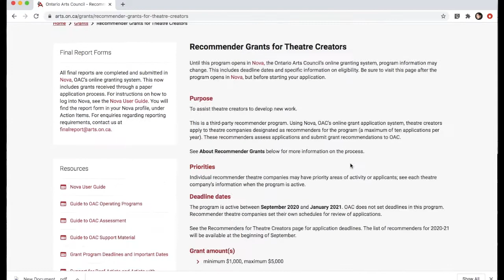OAC Recommender Grants - Some Tips for application!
Join Tarragon Theatre playwright-in-residence Rosa Labordé as she outlines some tips for application to the Ontario Arts Council's Recommender Grants.